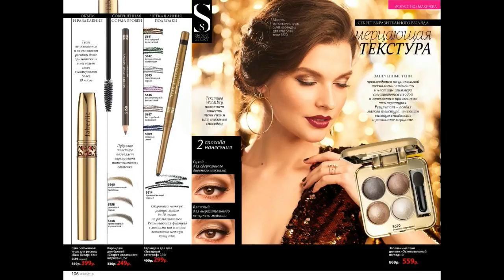ФАБЕРЛИК ЖИВОЙ КАТАЛОГ 10 2018 РОССИЯ¦ЛЕТО-ВРЕМЯ РАСПРОДАЖ!